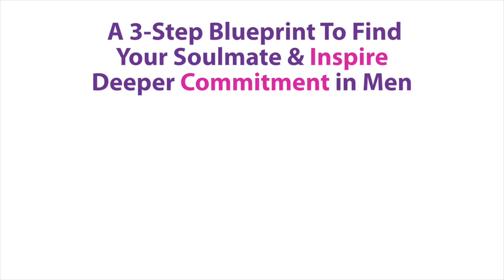How To Turn Heads in Men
Today's Episode shares a 3 step process to be way more noticed by men.